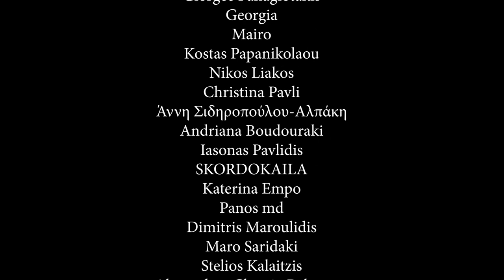Σεξ - Μαρμελάδα Φράουλα #52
Πείτε μας αν θέλετε όντως να βγάλουμε τρία ή τέσσερα επεισόδια σεξ πόντκαστ.

Netflix Corner: The Legend of Cocaine Island

Μπορείτε να το πάρετε μαζί σας σε οποιαδήποτε από τις παρακάτω πλατφόρμες:

spoti.fi/2ryrPUw

Μεγάλο ζήτω στους Patreons μας:

Alexander Halastaras
Νίκος Μαράκης
Alexandra
Ηλίας Σταυρίδης
Doctor Koe
Eleni Andrianatou
Vasiliki Ntarzanou
Libertad G
Eleni Dimopoulou
Sugar
Anastasia Ntogka
Athanasios Antoniou Karademitrou
George Spy
Spyros Kontos
Melpomeni Retsa
charitini pagomenou
Panos Paparrigopoulos
Γιώργος Τσαχαλίδης
Mary Mary
Eleni Andreou
Maria Melanie Koumpanaki
mania
Θοδωρής Παπαπέτρου
Myrsini Iliopoulou
Panagiotis Manasian
A - Chris
Spyros
Sophia Μ
Panag0s
Iris Nikolaou
labros labrogiannis
eirini k
Nate M
Georgia
Giorgos Panagiotakis
Mairo
Nikos Liakos
Christina Pavli
Kostas Papanikolaou
Άννη Σιδηροπούλου-Αλπάκη
SKORDOKAILA
Andriana Boudouraki
Iasonas Pavlidis
Garyfalia
Maria Pantsiou
Maro Saridaki
Stelios Kalaitzis
Dimitris Maroulidis
Alexandros Chatzis-Bakratsas
Maria Apostolidou
Diomidis Anadiotis
Kyatto-san
Ganjalf
Papavlasopoulos Dimitris
Konstantinos Alepakis
eltoro80
Γιώργος Κουναλάκης
Elpida Tsoukala
Georgia
George Tsitsis
Antonis Karvouniaris
Lefteris Daskalakis
wanderlustp
Yonatan
Antonis K.
ΕΛΕΥΘΕΡΙΑ Σ.
Natasja Saloustrou
Maria
Panos md
Panos A. Bozelos
gio x
GIORGOS SIMEONIDIS
Χαρά Σουμάδη
Chris Balafas
MARIA TSOUMPELI
Ψωμά Αλεξάνδρα
Καλλιόπη Μαδεμτζή
Νίκος Μαράκης
Alexander Halastaras
Ηλίας Σταυρίδης
Alexandra
Doctor Koe
Eleni Andrianatou
Vasiliki Ntarzanou
Eleni Dimopoulou
Libertad G
George Batzioulis
Anastasia Ntogka
Sugar
George Spy
Athanasios Antoniou Karademitrou
charitini pagomenou
Panos Paparrigopoulos
Γιώργος Τσαχαλίδης
Eleni Andreou
Mary Mary
Maria Melanie Koumpanaki
Melpomeni Retsa
Maria Pantsiou
Giorgos Bal
mania
manos georgilis
Χαλκιώτης Κωνσταντίνος
Myrsini Iliopoulou
Θοδωρής Παπαπέτρου
Panagiotis Manasian
Spyros
Iris Nikolaou
Sophia Μ
labros labrogiannis
Panag0s
eirini k
Nate M
Giorgos Panagiotakis
Georgia
Mairo
Kostas Papanikolaou
Nikos Liakos
Christina Pavli
Άννη Σιδηροπούλου-Αλπάκη
Andriana Boudouraki
Iasonas Pavlidis
SKORDOKAILA
Katerina Empo
Panos md
Dimitris Maroulidis
Maro Saridaki
Stelios Kalaitzis
Alexandros Chatzis-Bakratsas
Konstantinos Alepakis
Diomidis Anadiotis
Papavlasopoulos Dimitris
Ganjalf
Kyatto-san
eltoro80
Γιώργος Κουναλάκης
Elpida Tsoukala
Antonis Karvouniaris
George Tsitsis
Georgia
Maria
Antonis K.
Yonatan
Μαρία Μαντούκου
Lefteris Daskalakis
Iliana Panagopoulou
Natasja Saloustrou
wanderlustp
ΕΛΕΥΘΕΡΙΑ Σ.
Chris Balafas
Panos A. Bozelos
Χαρά Σουμάδη
Ψωμά Αλεξάνδρα
Καλλιόπη Μαδεμτζή
MARIA TSOUMPELI
GIORGOS SIMEONIDIS